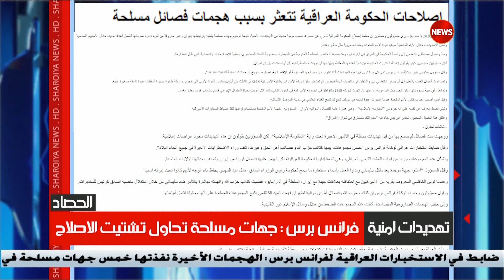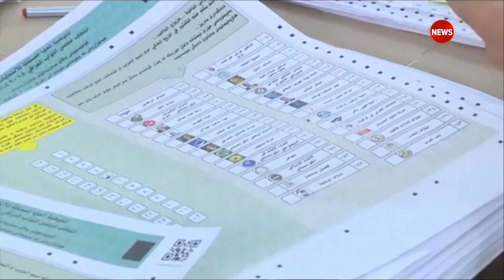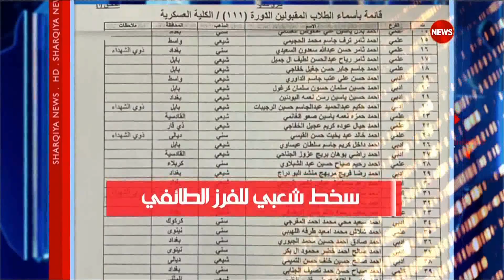الحصاد الاخباري 9/9/2020